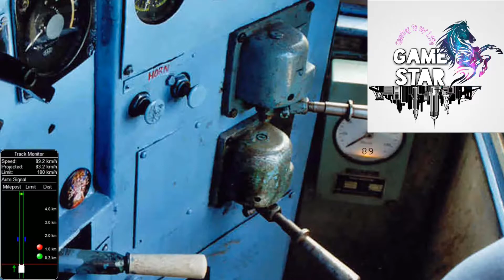11401 MUMBAI CST-NAGPUR NANDIGRAM EXPRESS | Exploring BroadGauge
Exploring BroadGauge